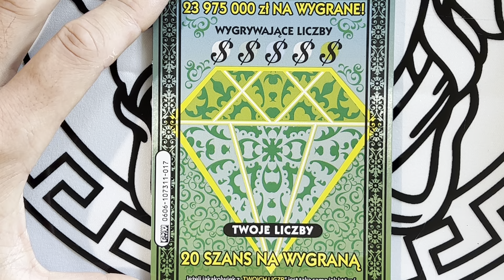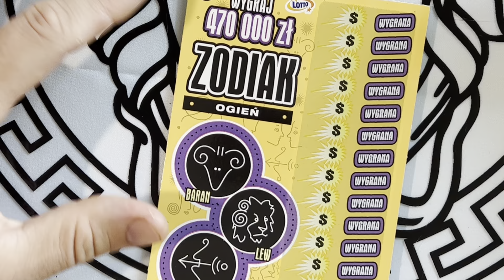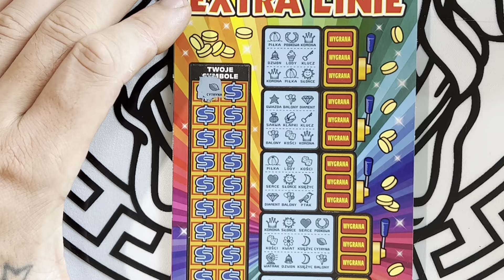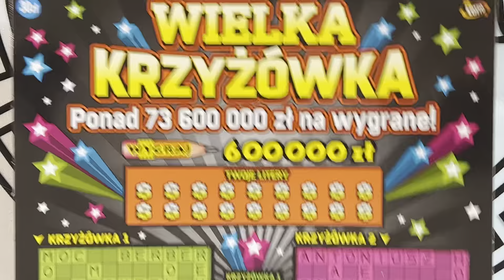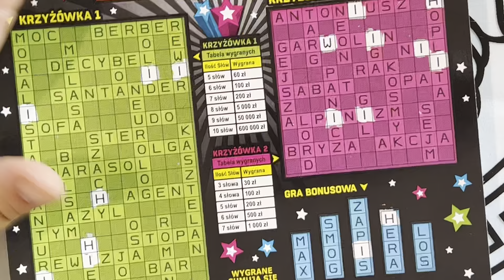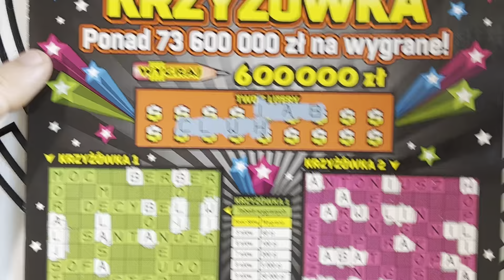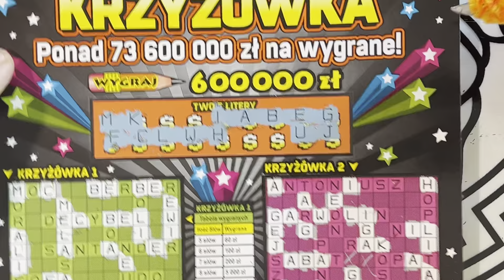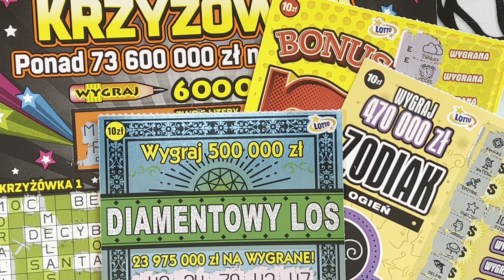SAME ŚLICZNOŚCI brylanty zdrapki zdrapkilotto extralinie krzyżówki lotto 🤤